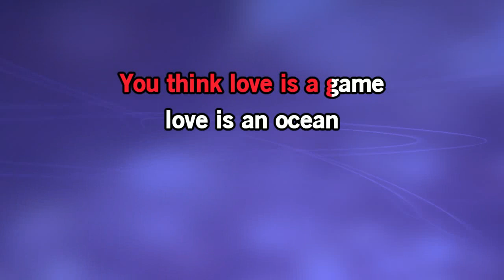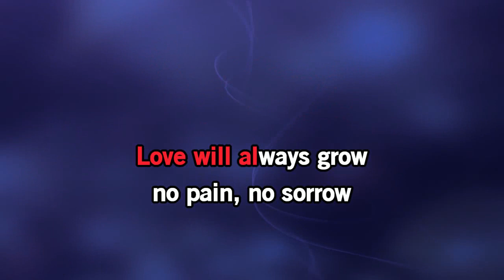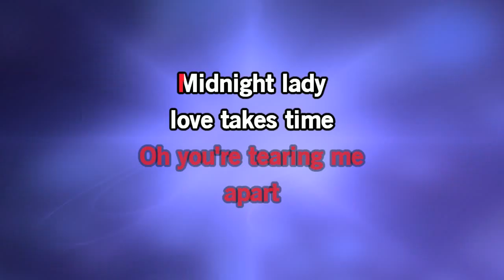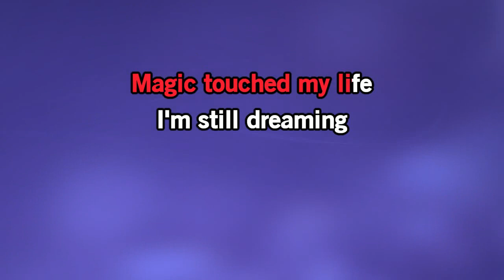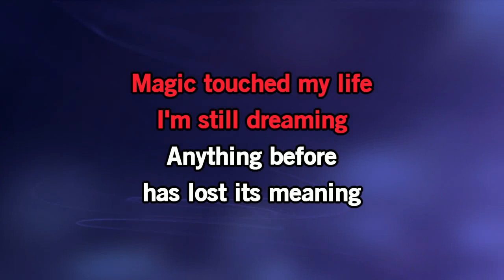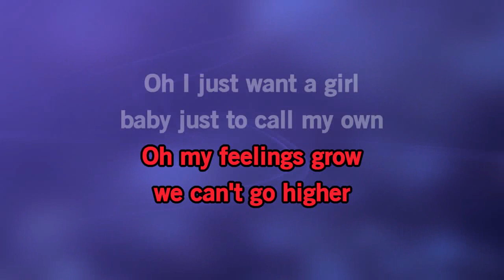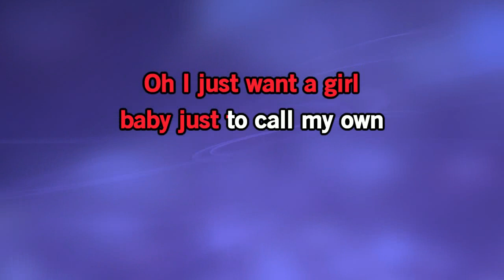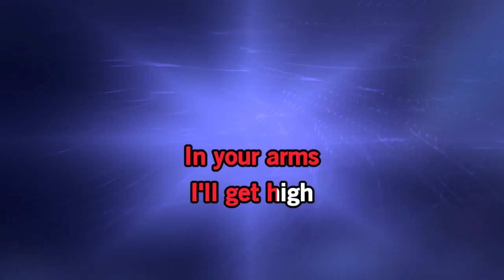Midnight Lady KARAOKE Chris Norman CN